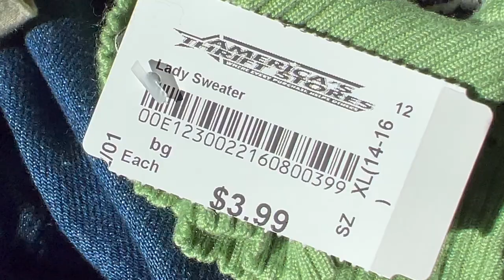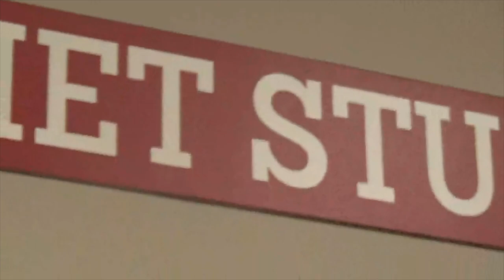why you should start new hobbies.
and that's on that.

our little hearts like saturn - studio noir
surface - robert john
divine hammer - birds are indie
kingsfold - the anchorites